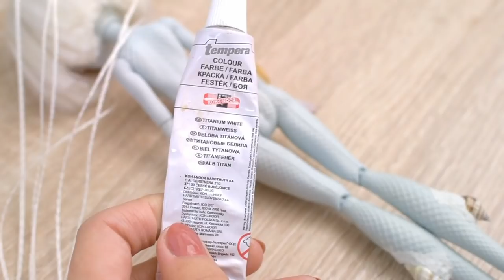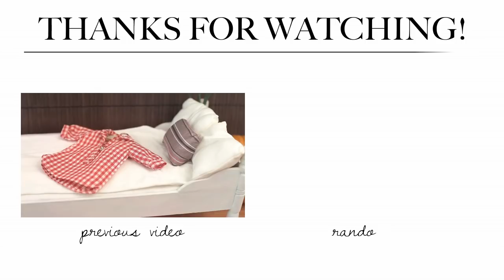UNDER THE SEA - doll swap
► Doing Just Fine by LAKEY INSPIRED